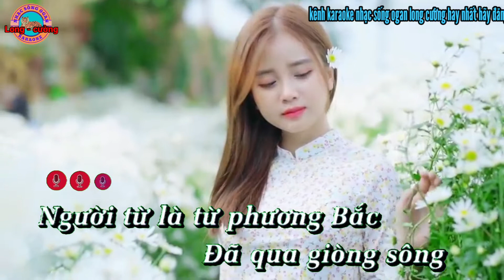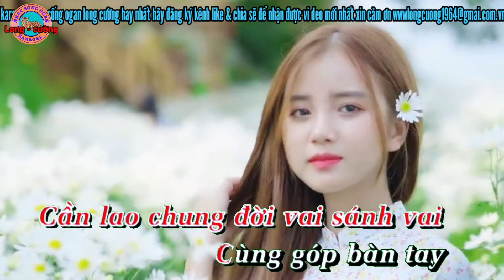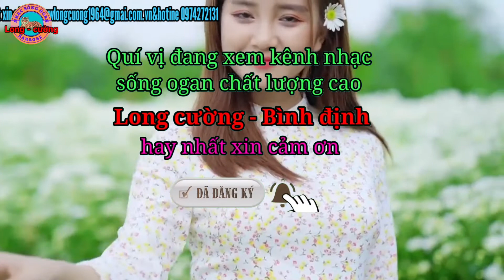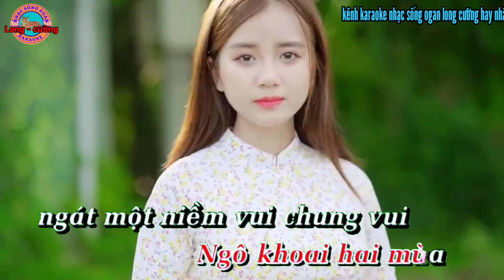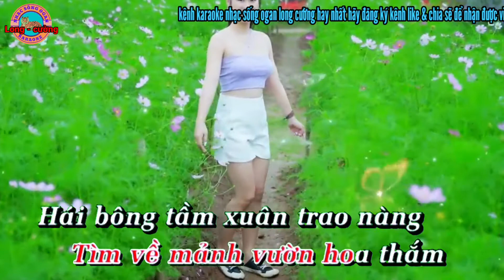karaoke khúc hát ân tình nhạc sống ogan long cường hay nhất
karaoke khúc hát ân tình nhạc sống ogan long cường hay nhất kênh long cường đem đến cho quý vị những ca khúc karaoke chất lượng cao hay nhất

karaoke nhacsong kongcuong khuc.hat.an.tinh haynhat thegioi#